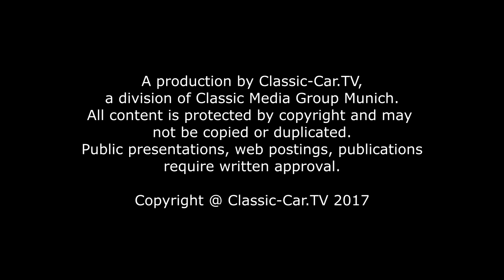Motorworld WarmUp 4